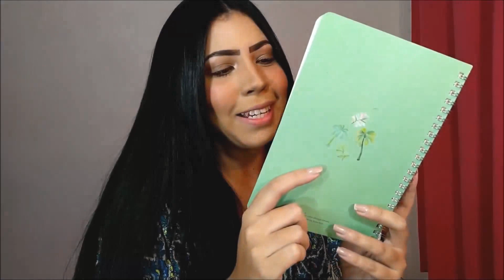Qual henê ideal para o seu cabelo (fino, médio, grosso, resistente) ♡ Jéssica Cavalcanti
CUPOM: JESS05482